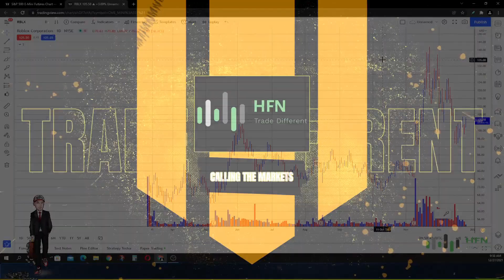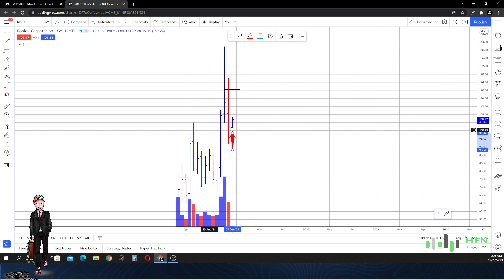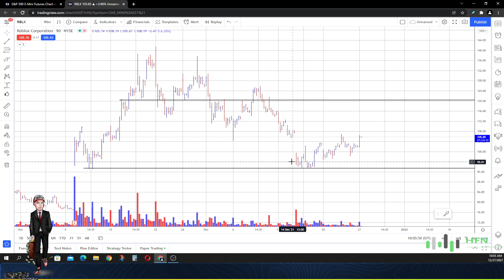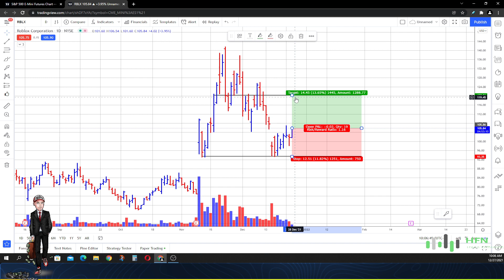🔥 Roblox Stock Massive Decline - Is RBLX Stock A Buy?